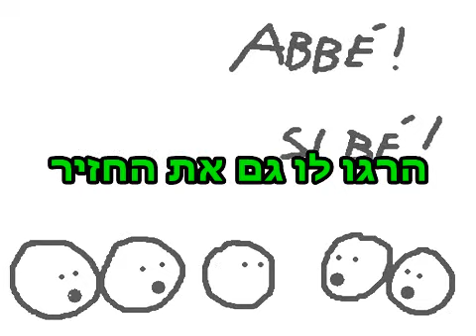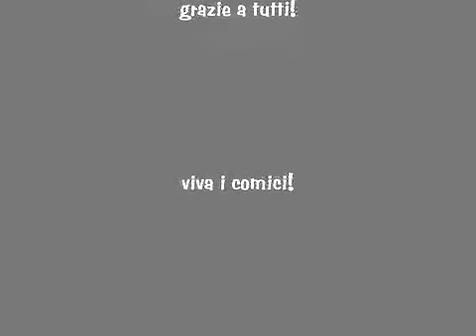Enzo Jannacci, Cochi e Renato Ho Visto un Re! עברית על ידי יפתח שמש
על שועים ופשוטים